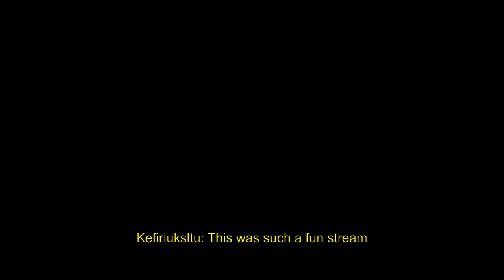Marc finds his new protégé (marcrebillet)